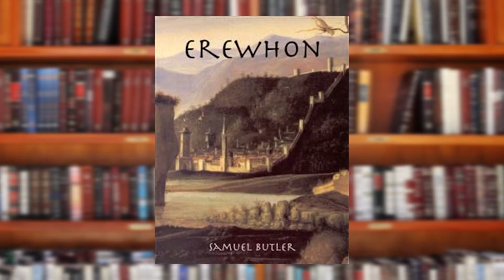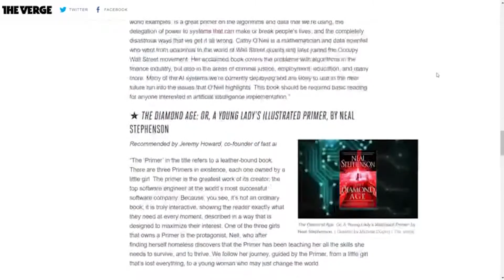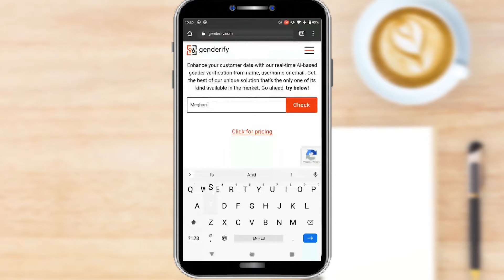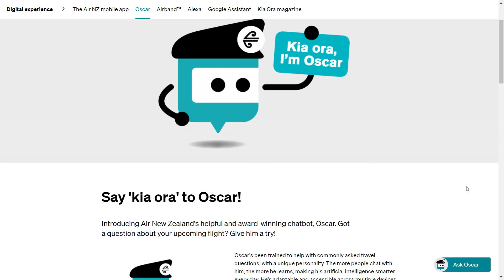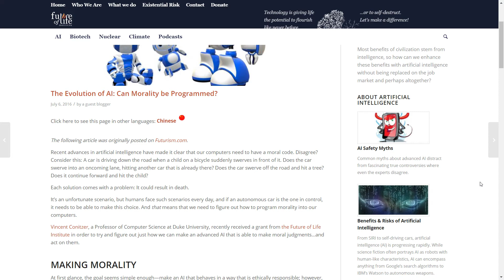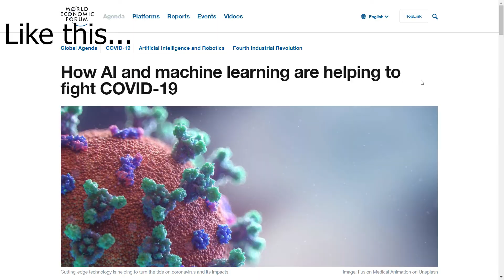The Influence of Sci-Fi AIs on Real Life AIs and AI Media Reporting